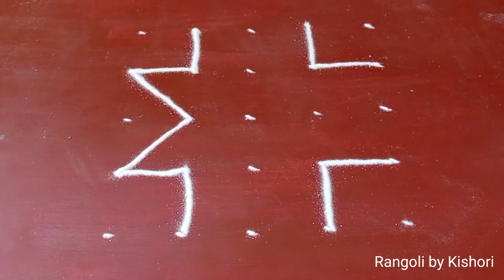5×5 dots rangoli | 2 easy daily/everyday rangoli designs| rangoli by Kishori | satisfying sand art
Hi
I am Kishori. This channel is based on rangoli art. Here we provide easy and simple rangoli designs.